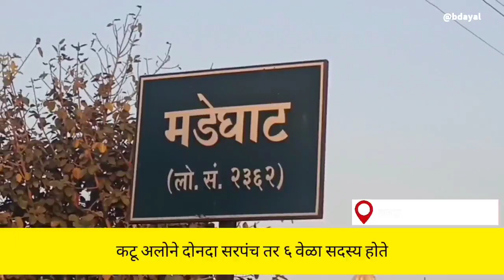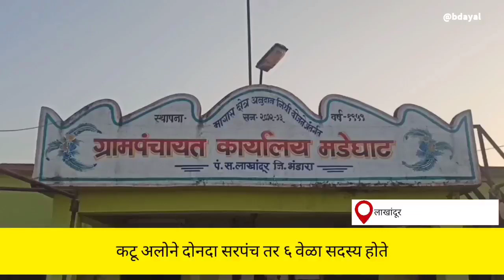देशाची पिढी घडविणारे गुरुजी आता घडविणार गाव